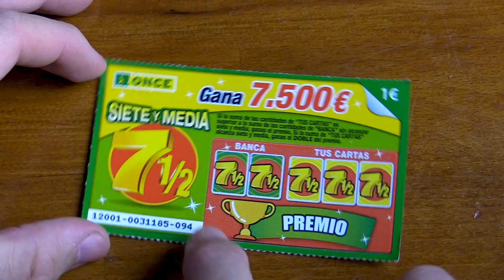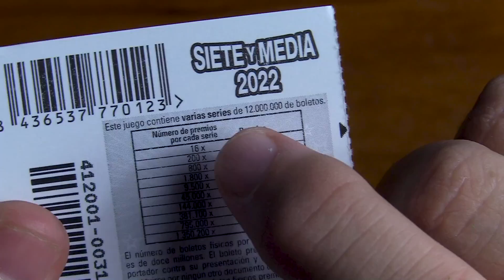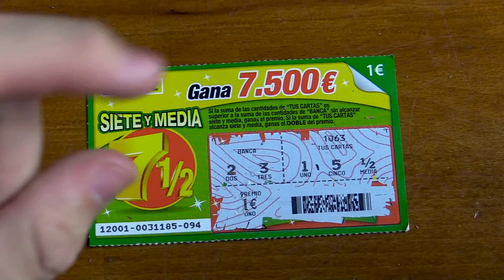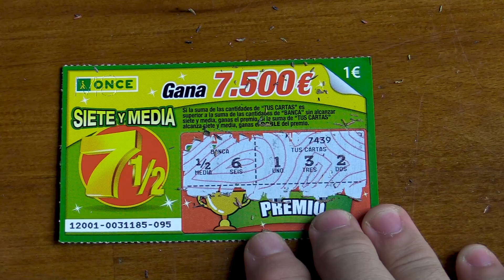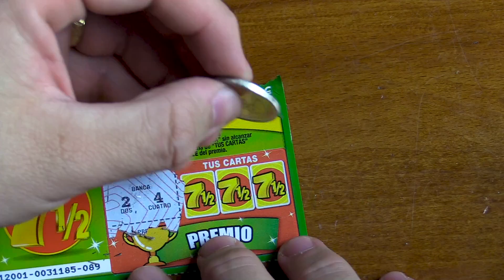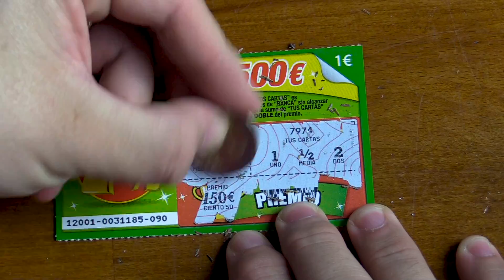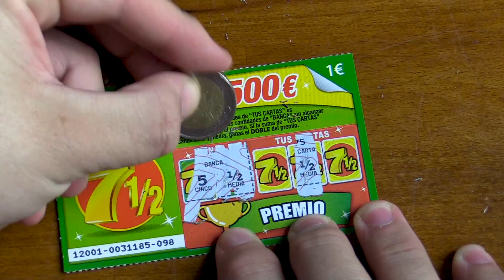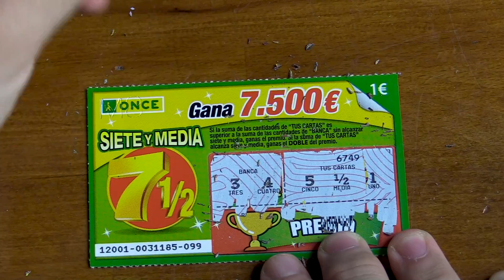NUEVO RASCA DEL 7 Y MEDIA | RASCAS PREMIADOS DE LA ONCE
Siete de la suerte, siete y medio, tres en raya, rasca de la suerte, pacman, supersiete de la suerte, tutti frutti. x10, sueldo de tu vida, rueda de la fortuna, mini buzon, el buzon, millonario, x20, el gran buzon, la galleta de la suerte, gran rueda de la fortuna, megamillonario.